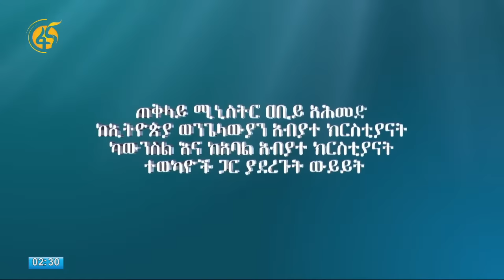ጠ/ሚ ዐቢይ አሕመድ (ዶ/ር) ከኢትዮጵያ ወንጌላዊያን አብያተክርስቲያናት ካውንስልና አባል አብያተክርስቲያናት ተወካዮች ጋር ያደረጉት ውይይት